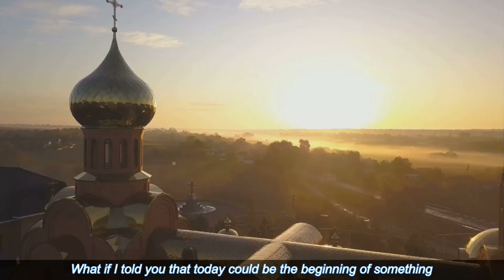A Small Morning Family Prayer:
Jesus,  “I will open My mouth to speak in parables; Matthew 13:35